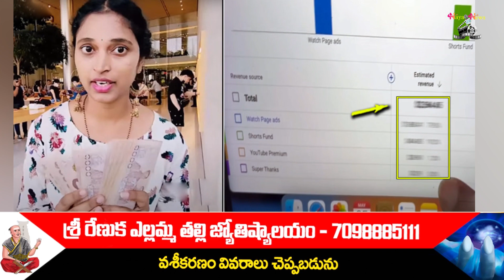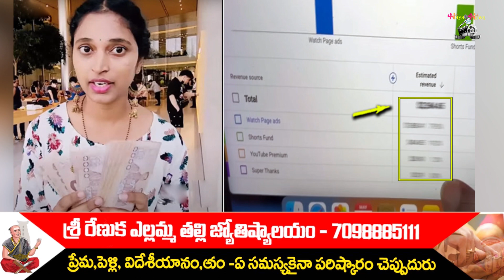Bangkok pilla Monthly Income From YouTube With Proofs| Latest news ABout Bangkok pilla|Naya News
Watch Bangkok pilla Monthly Income From YouTube With Proofs| Latest news ABout Bangkok pilla|Bangkok pilla Youtube Revenue Updates